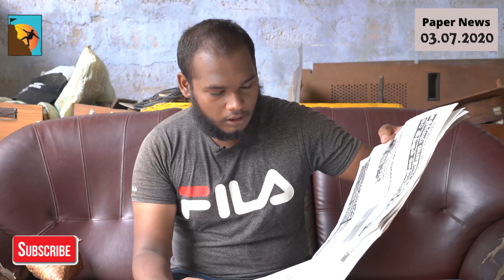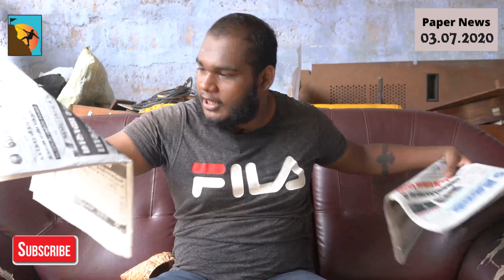Today News Paper| புலிகளின் எண்ணம் வரவேகூடாது | 03.07.2020 | Jaffna News | Sri Lanka News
Jaffna News Paper is now ready to discuss paper news with machan and machan. Let's enjoy this informative fun in Tamil. paper news in Tamil.
Today Jaffna News | Sri lanka
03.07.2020 Jaffna Papers - Uthayan , Valamburi.
இலங்கையின் இன்றைய முக்கிய செய்திகள் | இலங்கையின் இன்றைய செய்திகள் ஒரே பார்வையில் |  பிரதான செய்திகள் | லங்காசிறி செய்திகள் | இன்றைய பிரதான செய்திகள் | இன்றைய முக்கிய செய்திகள் | இன்றைய முக்கிய செய்திகளின் தொகுப்பு

யாழ்ப்பாணத்தில்  வெளி வரும்  பத்திரிகைகளின்  பார்வைகளை யாழ்ப்பாணீஸ் அலசுகிறார். தினமும் எங்கள் பக்கத்தில் இந்த நிகழ்ச்சியை பார்க்க முடியும்.